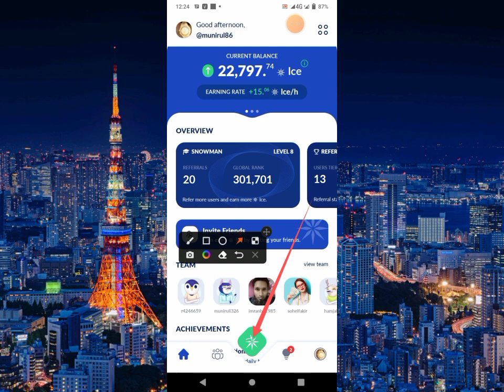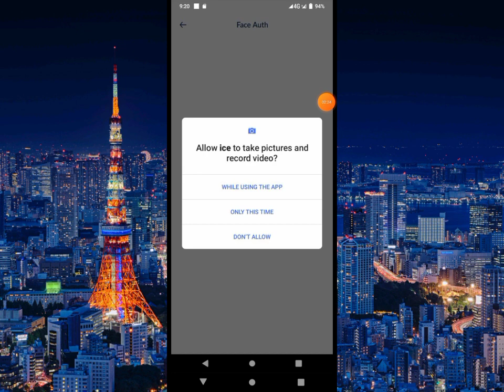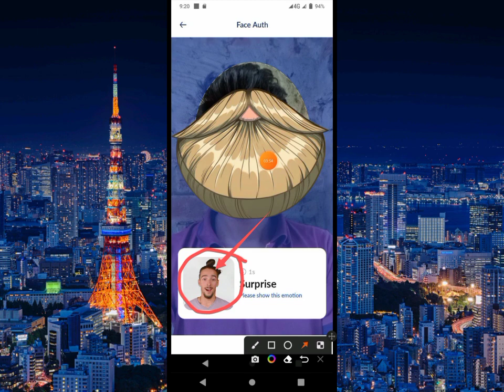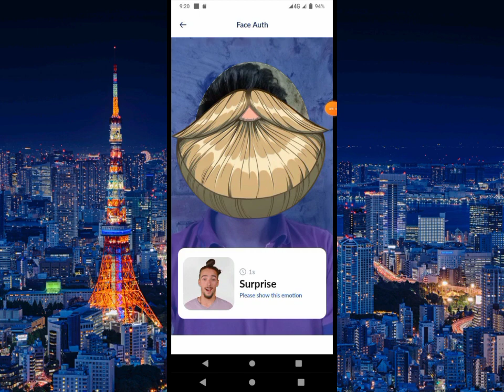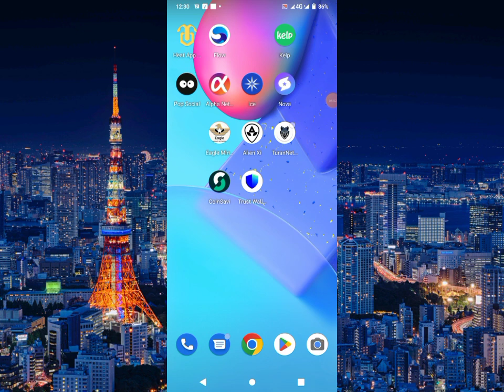Ice Mining Kyc Verified Full Process কেউ মিস করবেননা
iCE Mining Event Available
🐝Reward 10 iCE Token

💢Reffrel Code: munirul

📲Register With Email
📲Setup Username
📲Use Reffrel Code
📲Click Daily Mining